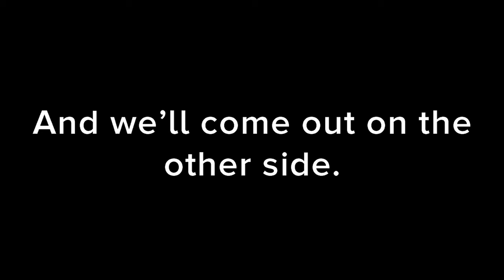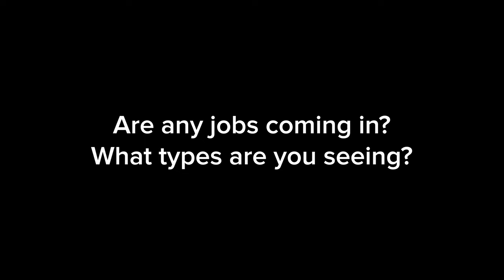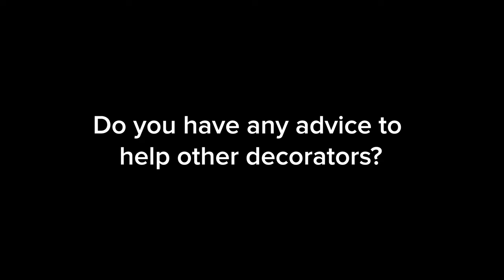Press On Episode 1 Addendum: Night Owls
Press On is a new series in which we bring you raw and honest conversations about what it means to be own a print shop in the midst of the COVID-19 crisis. We are interviewing shop owners from across the country to share stories, thoughts and experiences of how they have been impacted and how we will get through it together.

This series is produced in partnership between the Ink Kitchen, BELLA+CANVAS,  Impressions and Ryonet.